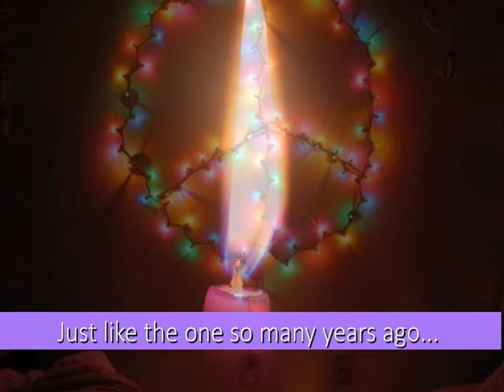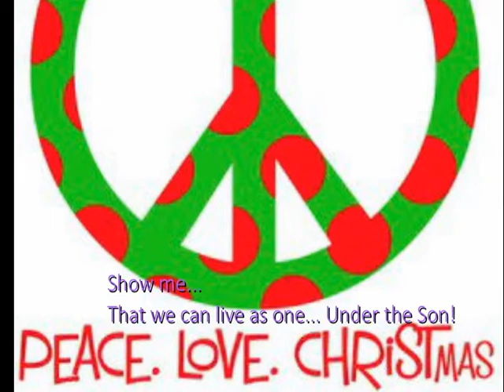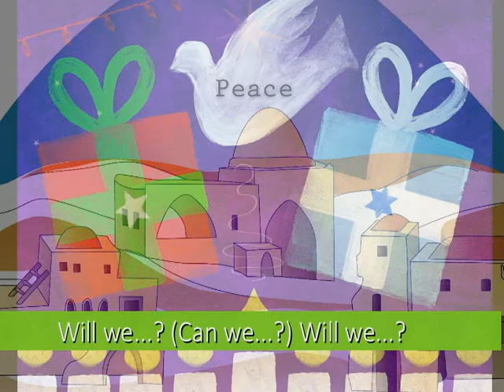"Liberty Christmas" Video Greeting Card - Joseph Lee Hooker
Singer/songwriter Joseph Lee Hooker's first, rough home recording on portable cassette of "Liberty Christmas." Written in 1975 for the 200th bicentennial of the USA and never released. Light orchestration/back vocals added by a fan for enhancement, 2012.

God bless you and yours this Christmas, and throughout the year.

All World Rights Reserved
ASCAP
Published by ComeAliveMUSIC.com